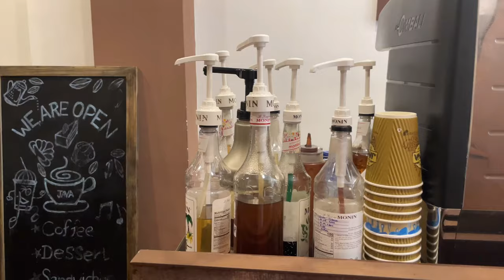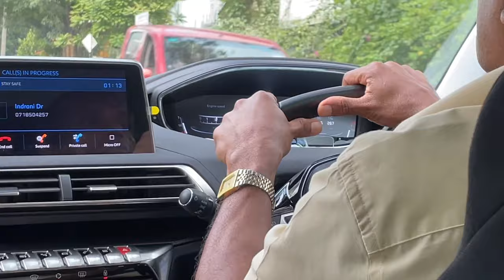Balancing life as a celebrity + medical student 🎊👨🏻‍⚕️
SOCIALS

EQUIPMENT
Nikon D3500
Kenko Tripod
Some other unbranded stabilizers + tripods